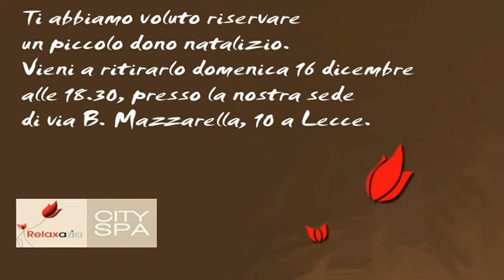"Relaxaria" festeggia il Natale e vent'anni di attività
Relaxaria festeggia il Natale e vent'anni di attività. Ascolta il tuo corpo, scopri l'essenza della bellezza.
Domenica 16 dicembre nella sede di Via Mazzarella vieni a ritirare il piccolo dono natalizio che abbiamo preparato per te.